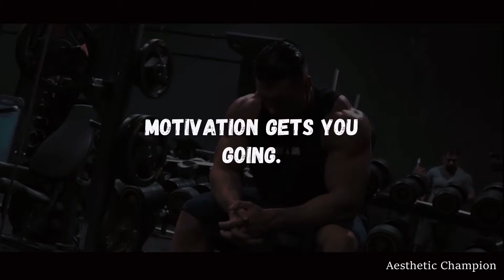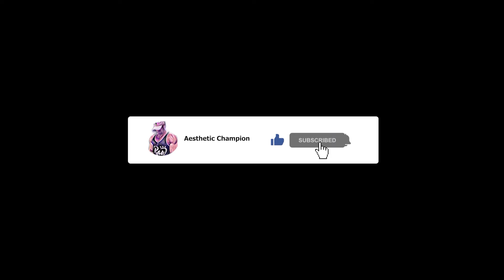Men's Physique 🏆 Fitness Motivation 2021 🔥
► IMPORTANT
If you have any reason against my uploads.

- Fitness Motivation
- Bodybuilding Motivation
- Gym Motivation
- Workout Motivation
- Motivational Speeches

► Credit Athletes
Andrei Deiu, Andre Ferguson, Brandon Hendrickson, Bhuwan Chauhan, Caike Pro, Jeremy Buendia, Jeremy Potvin, Raymont Edmonds, Ryan Terry, Sergi Constance, Evogen Nutrition, Vanquish Fitness

► This Video is Edited by Aesthetic Champion